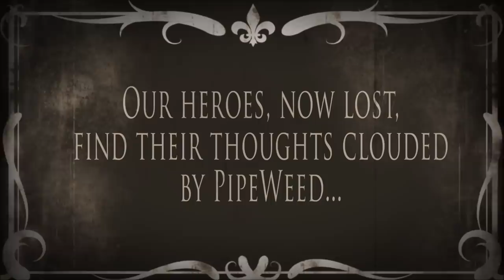Gandalf's Fist - The Circus in the Clearing (including the Fanfare for the King´s Tournament)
Gandalf's Fist - The Circus in the Clearing (including the Fanfare for the King´s Tournament) Tongue-in-Cheek Prog/progressive Rock Music Video Featuring Troy Donockley (Nightwish) on Bouzouki.

(Re-uploaded due to Youtube gremlins robbing the stereo audio!!)

Well this is a first for us... a video that we actually appear in! It's all very tongue in cheek and not meant to be taken too seriously! Promoting the song "Circus in the Clearing" from the New Album, and featuring Pipe-Solos, the alternate title of this video should surely be "Grown Men Pissing about in the Woods!"

Taken from the 2014 album "A Forest of Fey"

Featuring Troy Donockley (Nightwish) on Bouzouki.

Alternatively, grab a copy to enjoy immediately over at iTunes or Amazon